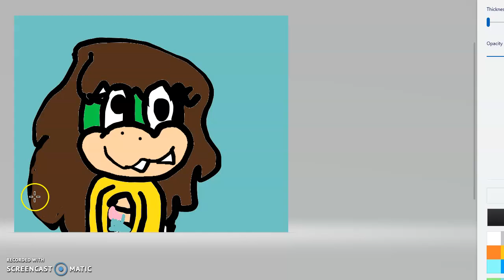for ltsk :D